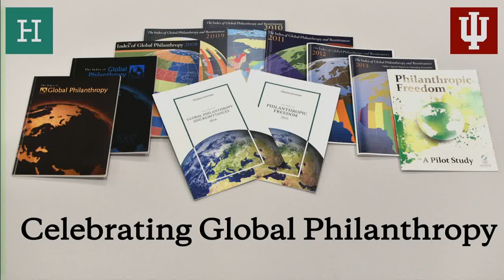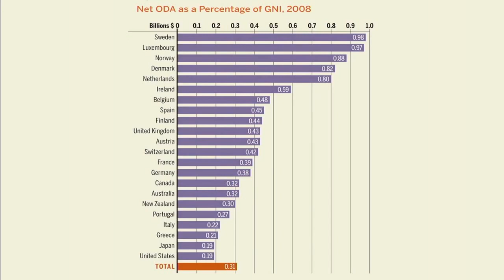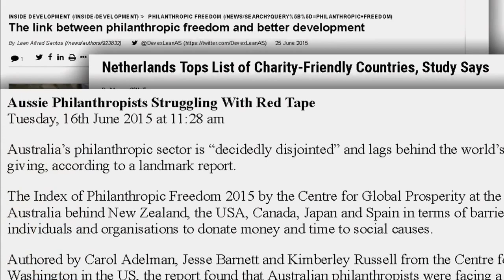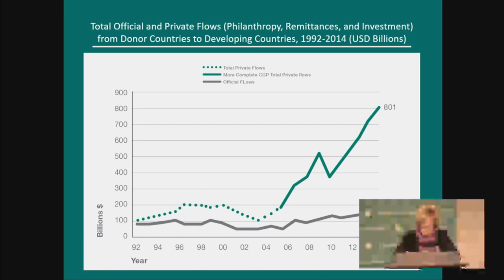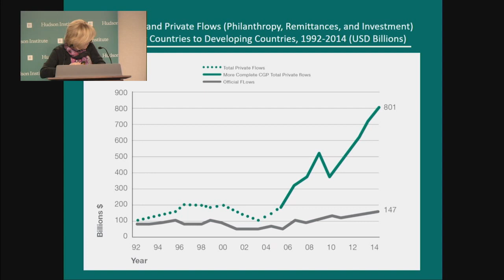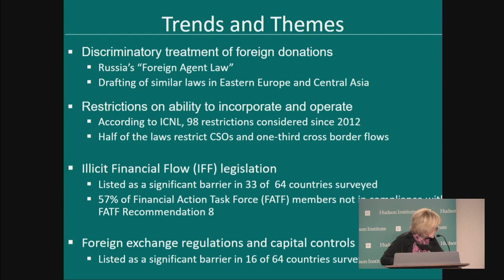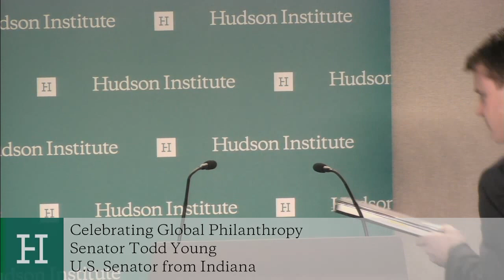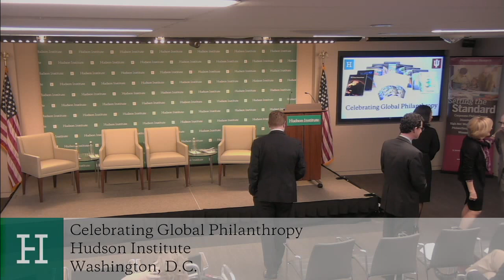Celebrating Global Philanthropy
Philanthropy and international development leaders discuss the 2016 Index of Global Philanthropy and Remittances, with Hudson Institute’s Center for Global Prosperity and Indiana University Lilly Family School of Philanthropy, Kenneth R. Weinstein, Amir Pasic, Carol Adelman, Todd Young, Una Osili, Doug Rutzen, David Schwartz, and Dennis Whittle.